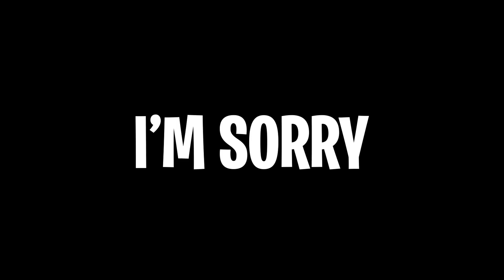TALIA TUESDAY SEASON 2...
Are you excited for Season 3?

Simon/Miniminter/mm7games